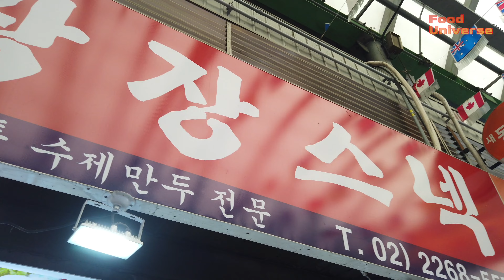Amazing Skills! Handmade Dumpling Master with 40 Years of Experience / Korean Street Food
🎥  Amazing Skills! Handmade Dumpling Master with 40 Years of Experience 만두, 광장시장, Korean Street Food

ℹ️ Information

📍Location
[Google map]

Seoul, Korea

💲Price
-Kimchi Dumplings 8 pcs $4.8 USD
-Pork Dumplings 8 pcs $4.8 USD
-Shripm Dumplings 5 pcs $5.5 USD